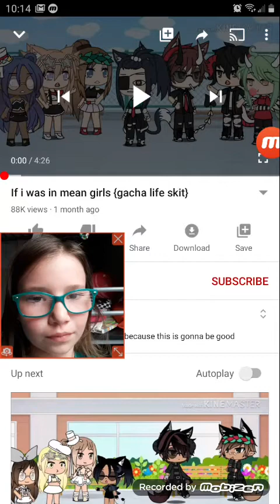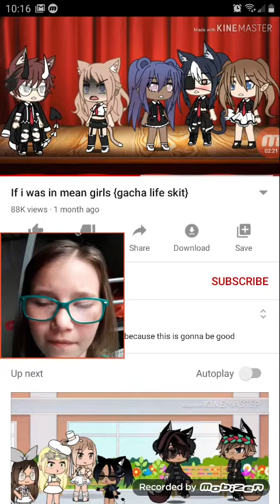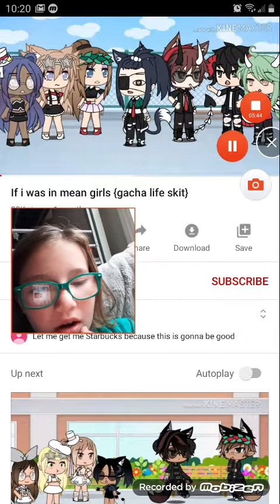If I was in mean girls reaction!!